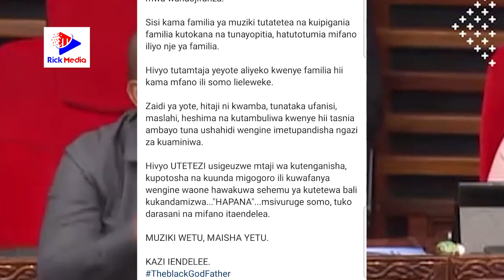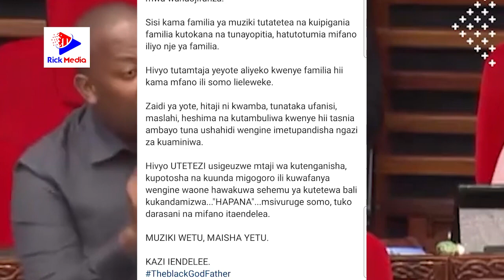BABUTALE awajibu wanaomtusi kwa kumwambia anapendelea WCB akiwa Bungeni